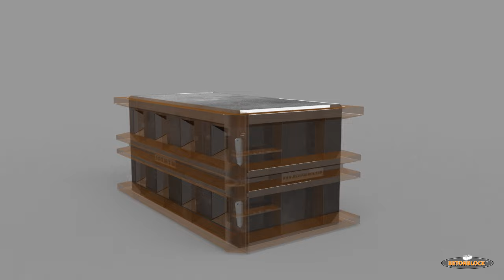BETONBLOCK® - Animation How It Works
An animation that shows how the Betonblock molds work.